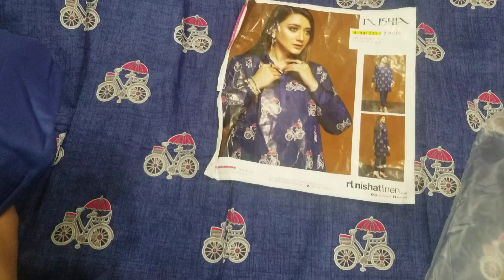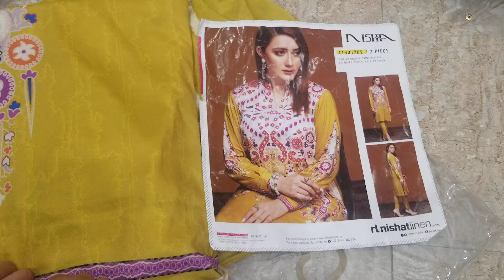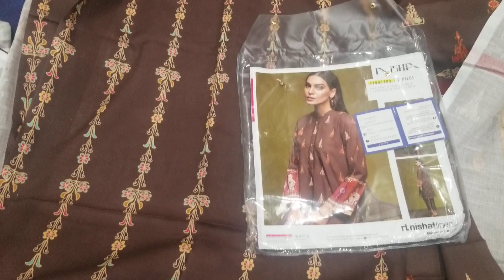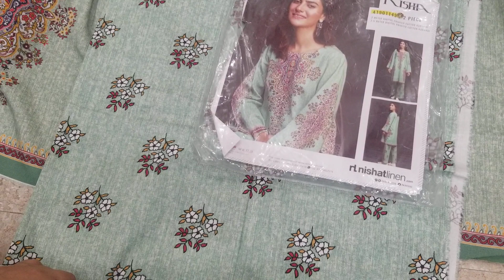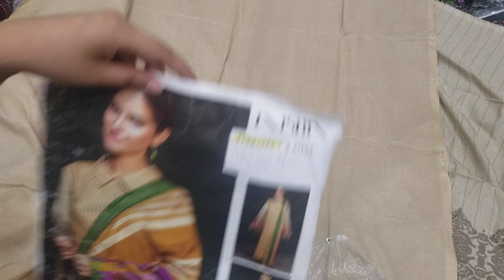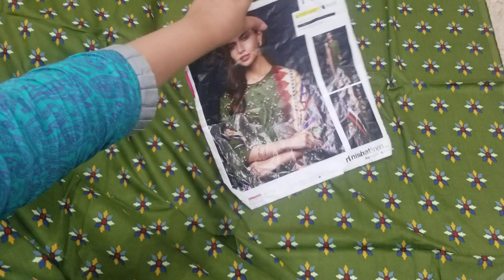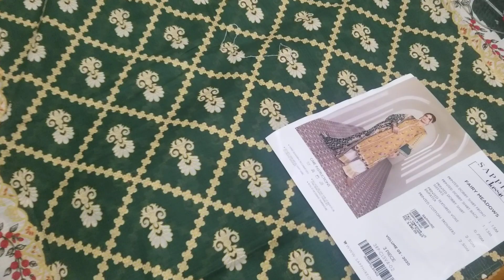Nishat Winter Collection 2020 | Sale Art Nishat Linen 2020 Collection New Arrival | Unstitch 👗👗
Nishat Linen in Pakistan Clothing Brand Which Sells Ready To Wear , Unstitch Clothes It Is Bassed In Lahore , Pakistan. 👚👚😍
Contact This Number 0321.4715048 Whats up And Call
Jazak ALLAH